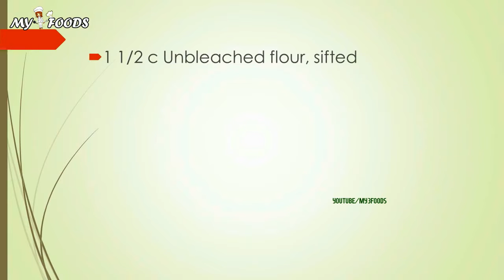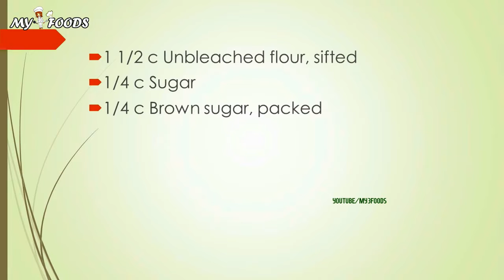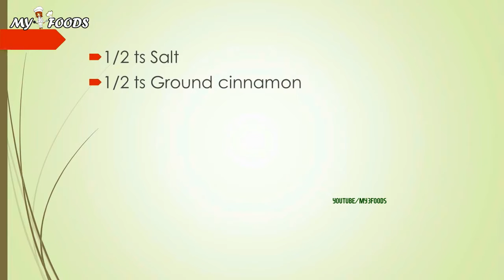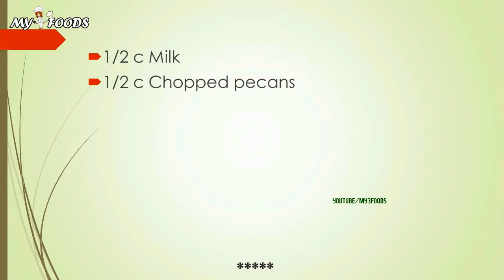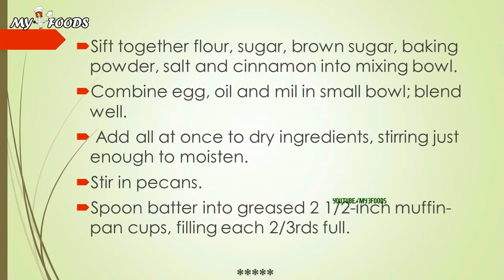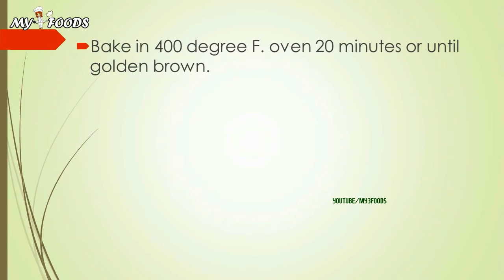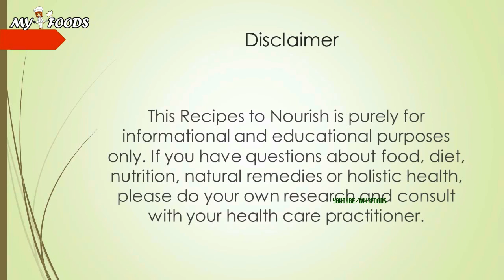Pecan Cinnamon Muffins | MAKING RECIPES | HOW TO MAKE RECIPE